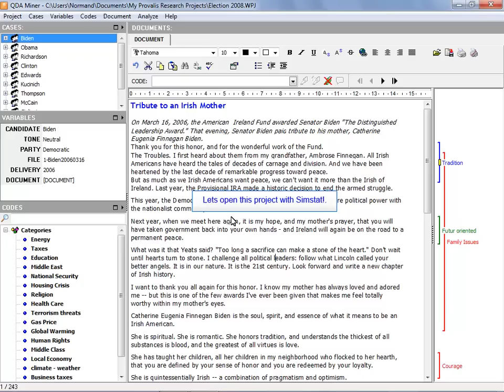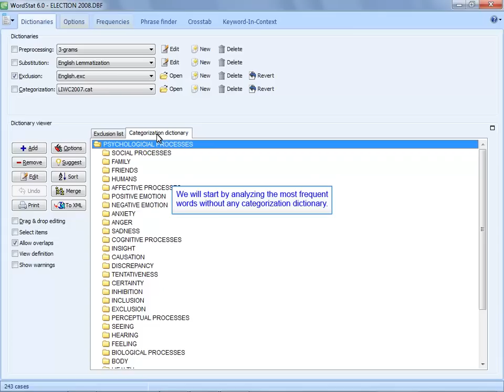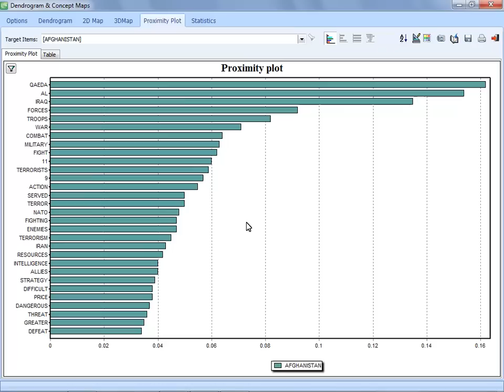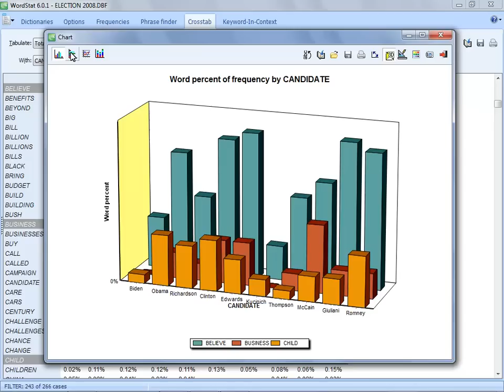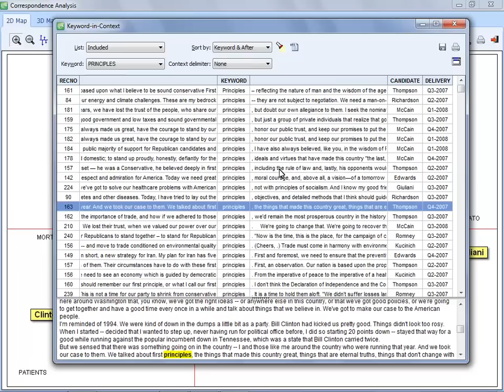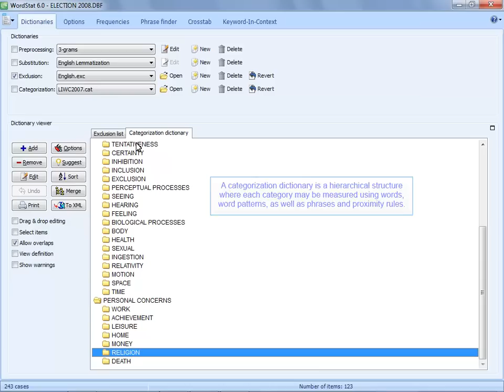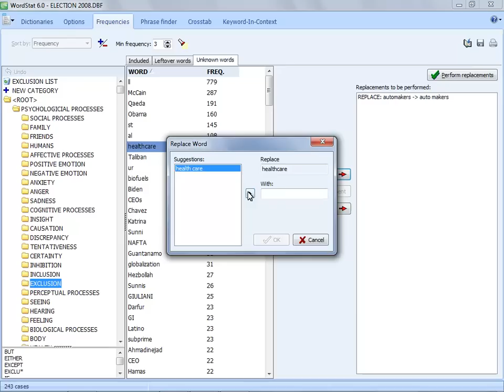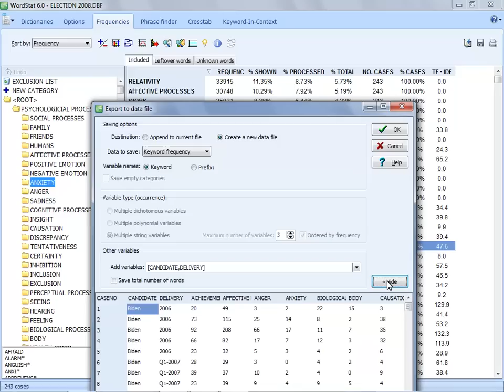WordStat - Content Analysis and Text Mining Software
WordStat is a flexible and easy-to-use text analysis software – whether you need text mining tools for fast extraction of themes and trends, or careful and precise measurement with state-of-the-art quantitative content analysis tools. WordStat can be used by anyone who needs to quickly extract and analyze information from large amounts of documents. Our content analysis and text mining software can be used in many applications such as analysis of open-ended responses, business intelligence, content analysis of news coverage, fraud detection and more.